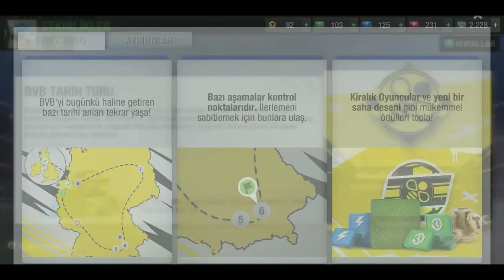Top Eleven 2021 - BVB Turnuvası, Ilk 2 Maç, Ödüller ve Dahası ;)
Borussia Dortmund Turnuvası